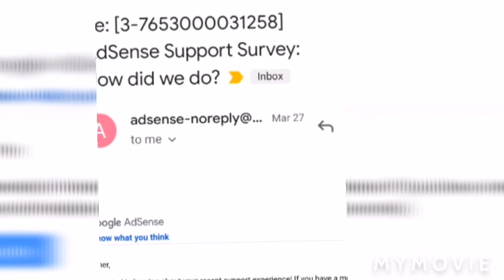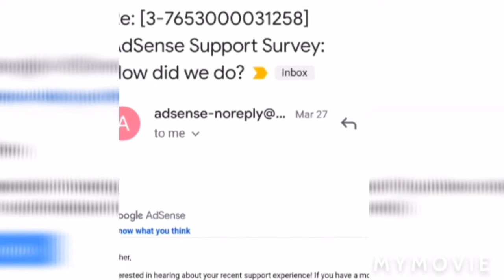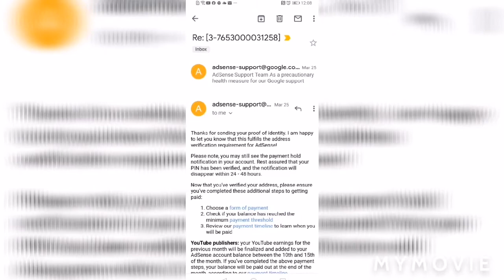UNANG SAHUD SA YOUTUBE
Nag sahud sa youtube na walang pin # derecho bangko# unang sahud bili NG Cp